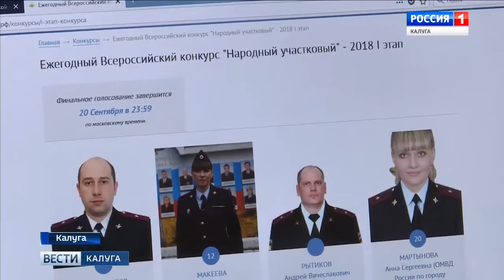"Вести-Калуга". На сайте регионального УМВД началось голосование за лучшего - Россия Сегодня